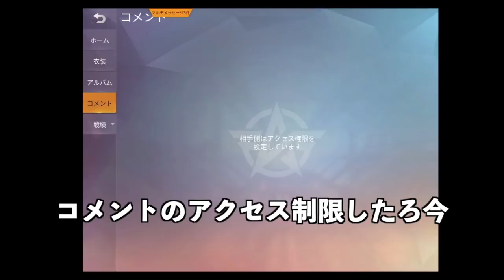【荒野行動】詐欺を繰り返すニセ垢呼び出して説教でブチ切れました。【荒野の光】